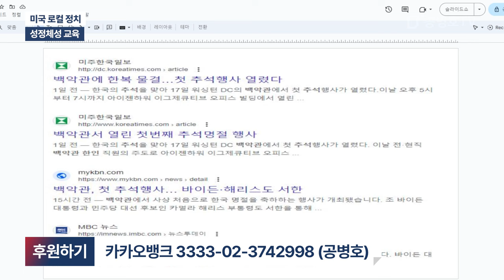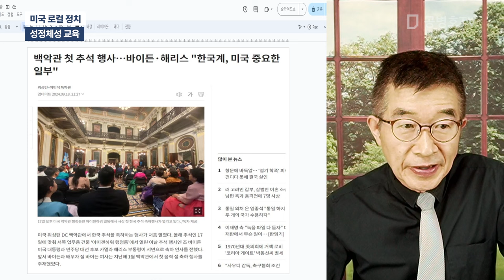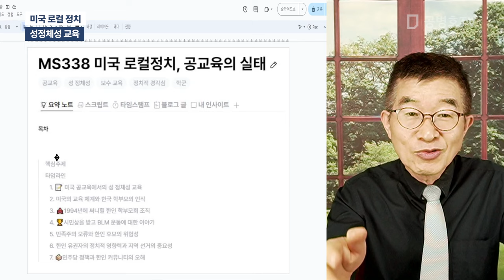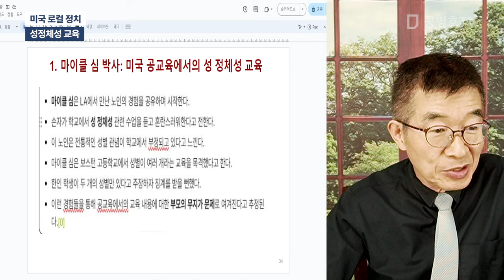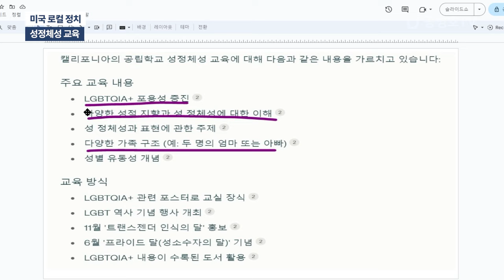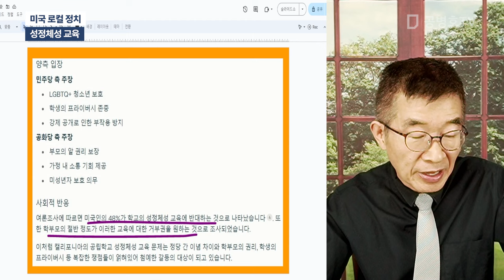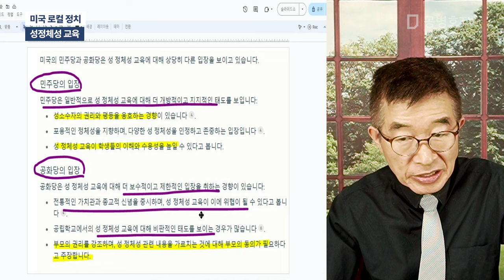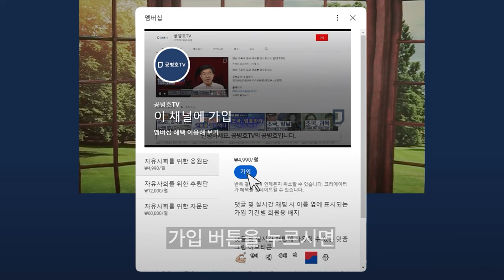미국 로컬 정치 / 성정체성 교육 [공병호TV]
Bitcoin : 3MTW849AkP2ftLeSK2teZHMmzLu7Z83s9U